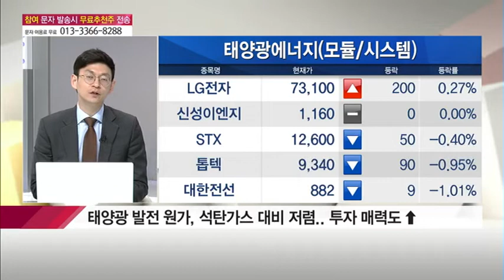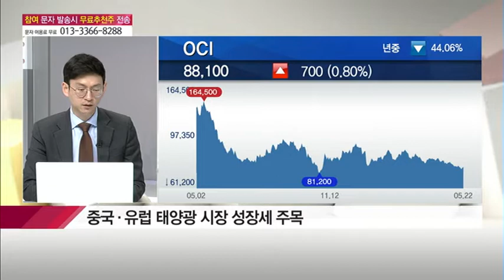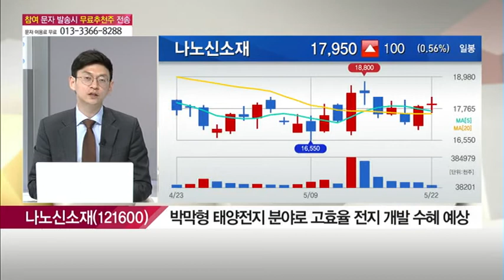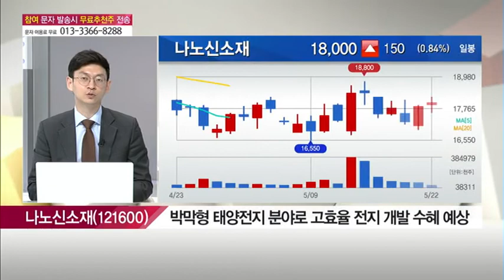[상승! 돌파 GO ↑] 현대바이오,우수AMS,올릭스 GO vs STOP/(증시, 증권)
05/22  주식온에어

상승! 돌파 GO↑ '현대바이오' GO
▶ 췌장암 치료제 시약 제조 위탁계약
▶ 美 FDA 인증 의약품 업체 P사